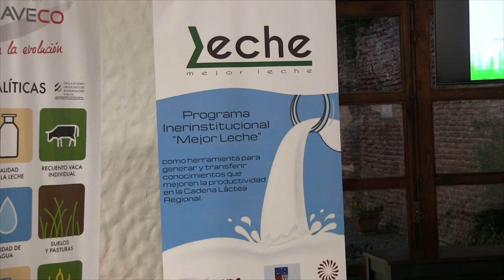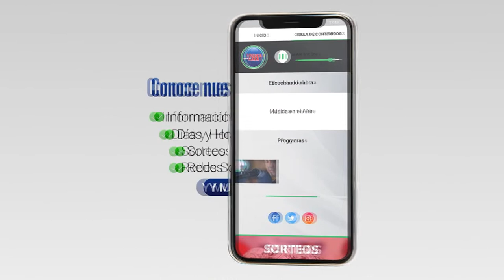Fueron entregados los premios "Mejor Leche" en Colonia